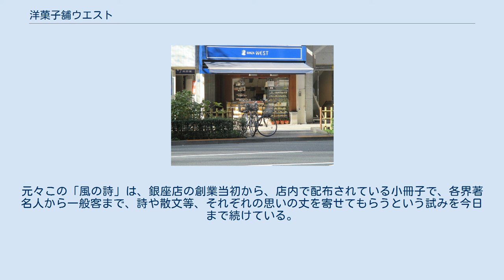洋菓子舗ウエスト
洋菓子舗ウエスト（ようがしほウエスト）は、東京都中央区銀座7丁目に本社を置く、主にドライケーキやパイ、クッキーなどの洋菓子の製菓会社である。
別称としては「銀座ウエスト」。
 創業者の依田友一により、第二次世界大戦後間もない1947年（昭和22年）に銀座電通通り（外堀通り）で、レストランとして創業される。
しかし当時の日本人の平均月収が5000円にいかない時代に、フルコース料理を1000円で提供していたため、開店後半年余りで、都が施行した条例（75円以上のメニューの禁止）に伴い、製菓部門のみを残し、喫茶店として再出発する。
 多数の文化人が集う喫茶店として人気を博すと共に、その後1950年代は大型の蓄音機を設けるなど、銀座という一等地で、コーヒーや菓子以上に、「文化」を提供するサロンとしての役割を果たすと共に、今日までクラシックなスタイルを維持し続けていることで知られる。
また同社の代表的製品のドライケーキは、1960年代からの主力製品として、贈答用に多数用いられており、パイ、クッキーのみならず、喫茶店のみではあるがショートケーキやシュークリームなどもメニューとして、加わっている。
 1967年（昭和42年）には青山に喫茶店をオープンさせ、その後も目黒や原宿にも店を構えていた。
また都内の各百貨店にも売店が設けられている。
創業当初から「真面目な味を心がけています」との社是の元、関東地域限定で今日まで一貫した経営を続けている。
 1980年代から1990年代後期まで、テレビ東京「才女は語る」やTBSで午前11時半に放送されていた「JNNニュース1130」などでCMが放映されていたことで知られる。
CMでは「こんにちは、ドライケーキのウエストでございます。」とのナレーションをフィーチュアし、つぼみの状態の花が完全に咲くまでの映像を流していた。
 2009年（平成21年）4月より『文藝春秋』にて、著名人によるショートエッセイ「風の詩」が掲載されている。
元々この「風の詩」は、銀座店の創業当初から、店内で配布されている小冊子で、各界著名人から一般客まで、詩や散文等、それぞれの思いの丈を寄せてもらうという試みを今日まで続けている。
現在は同社のウェブサイトから一般人による投稿も受け付けている。